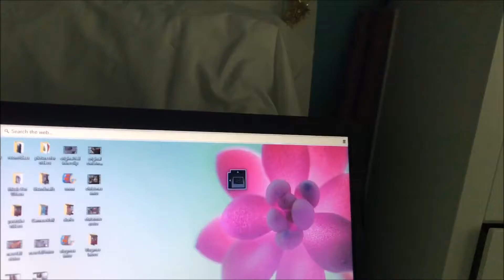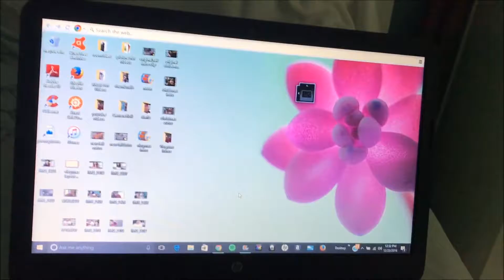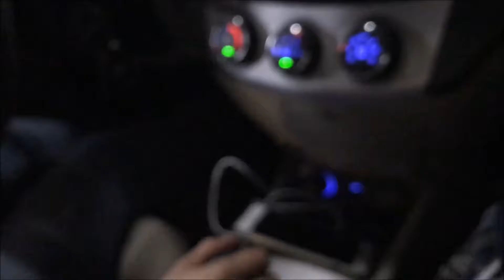Vlogmas Day 24